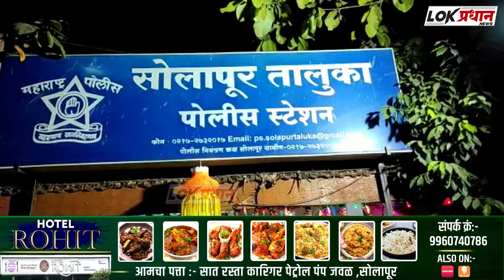SOLAPUR ; चौघांनी मिळून एका तरुणास केली मा-रहा-ण